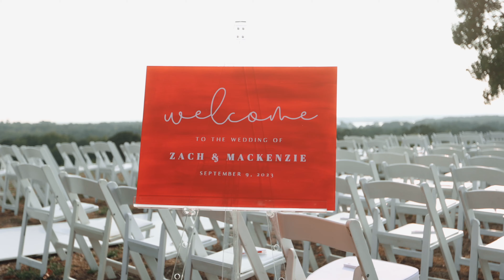Mackenzie & Zach's Wedding Film